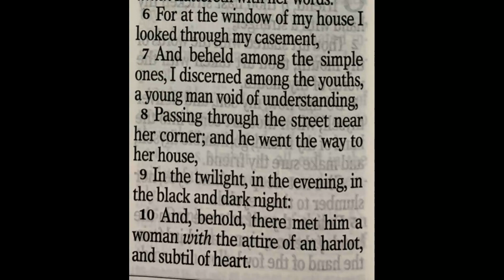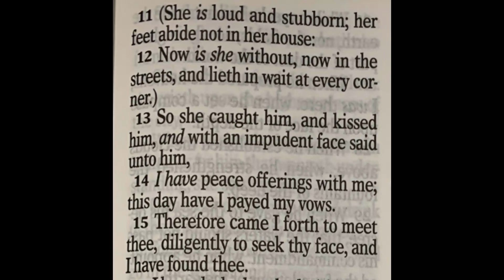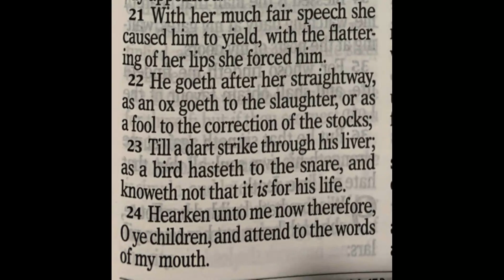Proverbs - Chapter 7 - KJV